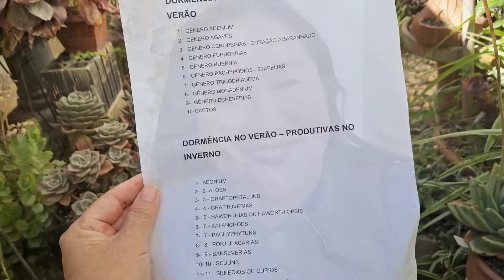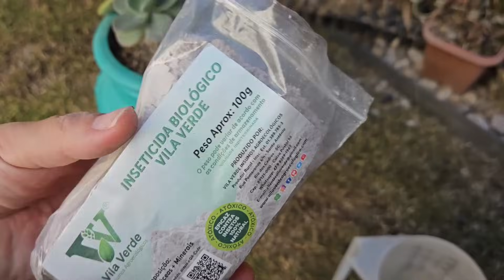PORQUE SUA SUCULENTA NÃO CRESCE? VEJA 4 RAZÕES E SOLUÇÕES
LIVRO SOBRE SUCULENTAS DA CAROL CASTRO

INDICAÇÃO DE LIVRO DE PASSARINHOS

Livro de pintura de passarinhos